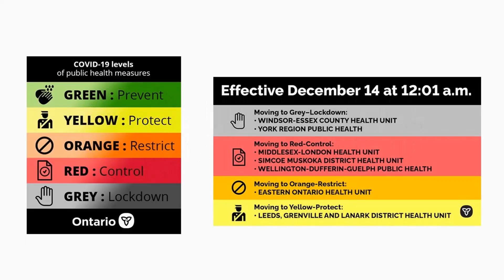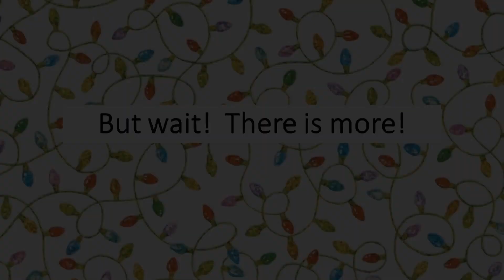Christmas Break 2020 - Covid Edition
This is a little video from the ALC20 class detailing how Christmas Break 2020 will be a bit different this year.